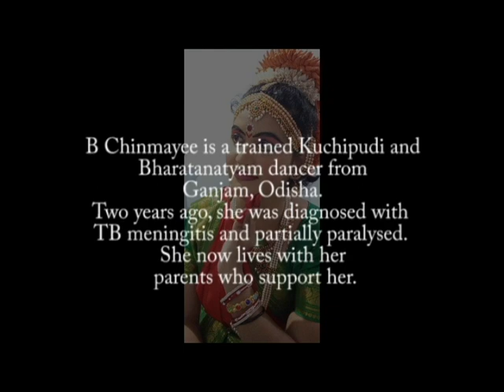TB Champion B Chinmayee from Ganjam, Odisha beats all odds, dances again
B Chinmayee is a trained Kuchipudi and Bharatanatyam dancer from Ganjam, Odisha.  Two years ago she was diagnosed with tuberculosis (TB) meningitis and partially paralysed. Even though she could not dance, she started to help others with TB. As a TB Champion, she has counselled over 70 people with TB and raised awareness on TB within her community. After she shared her story at the launch of the TB Harega Desh Jeetega campaign in September 2019, various dignitaries and well wishers praised her courage and commitment, and wished she would be able to dance once again. Here's a video of her dancing to the tunes of Aigiri Nandini. REACH claims no rights to the song.